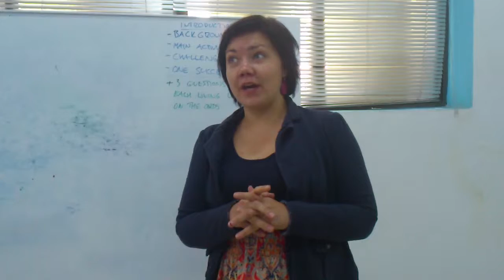Meru Primary School Deaf ICT Education Project in 1 minute, Johanna Ylinen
Introductions to different living labs and living lab initiatives from the Living Lab Working Meeting organized by TANZICT at COSTECH on March 5th 2013.